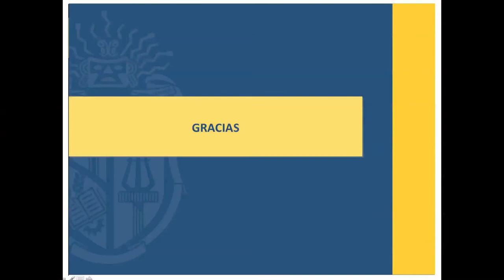Practicum 1 Multimedia Final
UTPL
Comunicación Social
Prácticum 1
microvideos
2018